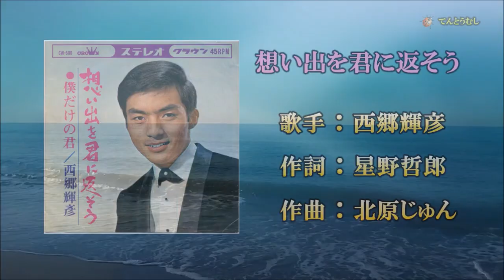171◆想い出を君に返そう（西郷輝彦）唄：青春太郎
西郷輝彦の『想い出を君に返そう』（1966年4月発売）を唄いました。(^^♪

西郷の大ヒット曲「星のフラメンコ」の直前に発売された「僕だけの君」のB面曲で、ヒットの陰に隠れた感がありますが、哀愁のあるメロディーで、多くの西郷ファンに愛されている名曲です。
青春仲間からは、何度もリクエストされていたのですがなかなか乗り切らず、古希を過ぎてようやく初挑戦となりました。歌声も不安定で、想い出を返すには遅すぎた感がありますかね？（苦笑）💦（2021年3月録音）

★西郷さんは、2022/02/20に「前立腺がん」のため他界されました。（享年75歳）私の青春時代を、数々の素敵な歌で楽しませてくれました。ありがとうございました。合掌。
★カラオケ動画は、「てんとうむし」さんのチャンネルからお借りしました。